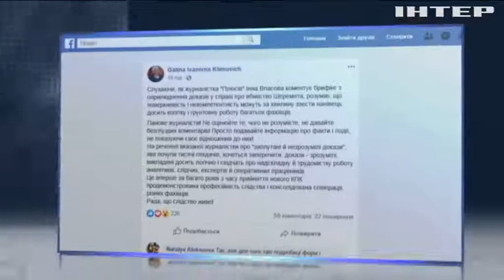Справа Шеремета: кримінолог розповіла про сумніви в доказах